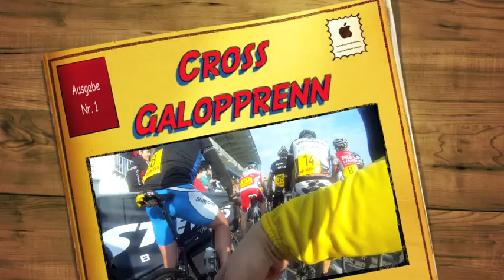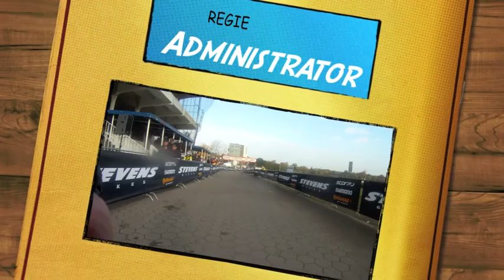Cross Galopprennbahn Hamburg Horn 2011.m4v